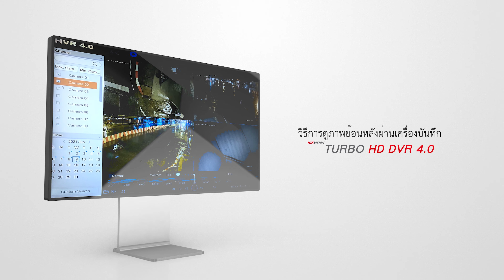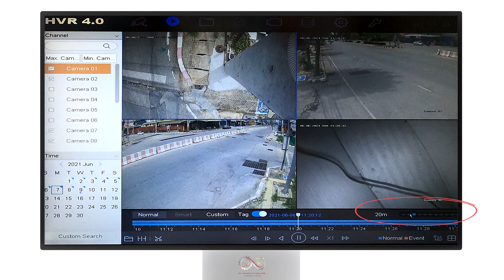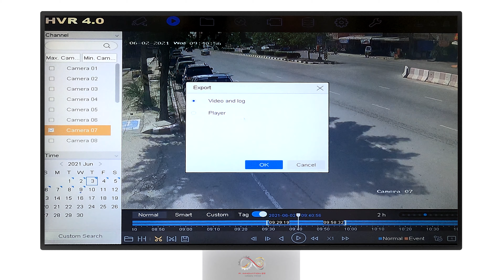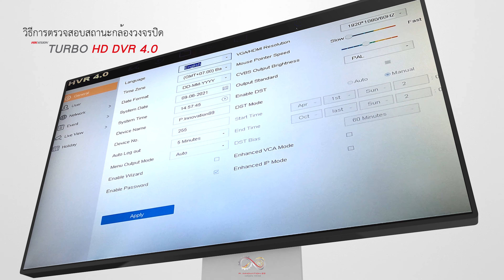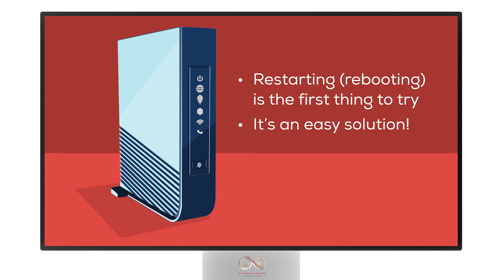สา-ระ-โลก | EP. 16 วิธีดูภาพย้อนหลังที่หน้าเครื่องบันทึก และวิธีการแก้ปัญหาเมื่อกล้องออฟไลน์???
วิธีการดูย้อนหลังผ่านเครื่องบันทึก Hik-Vision / HVR 4.0 และวิธีการแก้ปัญหาเบื้องต้นเมื่อกล้องออฟไลน์

P.Innovation89
บริษัท พี.อินโนเวชั่น 89 จำกัด
กล้องวงจรปิดขอนแก่น
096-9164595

✅ สบายใจได้ทุกวันหยุด เพิ่มความปลอดภัยให้กับชีวิตและทรัพย์สิน
✅ สอบถามรายละเอียดเพิ่มได้ที่ Inbox เพจเลยนะครับ
✅ ตอนนี้มีโปรฯ มากมายให้ท่านเลือก
✳️ รับชำระด้วย BTC,ETH,Cryptocurrency
✳️ บริการรูดบัตรเครดิต
✳️ บริการด้วยทีมช่างมืออาชีพ
🙏🙏🙏 ขอขอบพระคุณทุกๆท่านครับ🙏🙏🙏